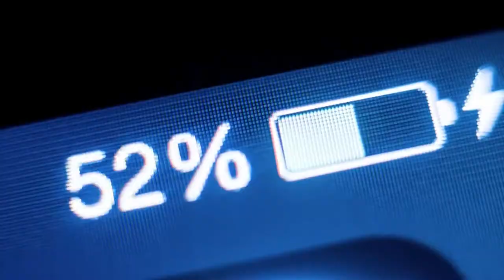Clark Kent & Mimi Page Life